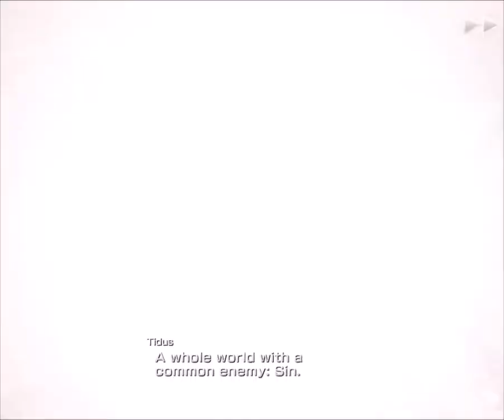Let's Play Final Fantasy Mobius FFX Dream Within a Dream Episode 4 PC [HD] 1080P 60fps Part 2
XmaxGame Let's Play Final Fantasy Mobius FFX Dream Within a Dream Episode 4  PC [HD] 1080P 60fps Part 2